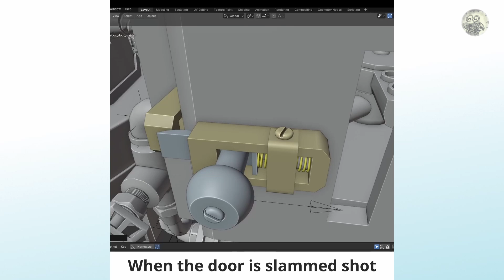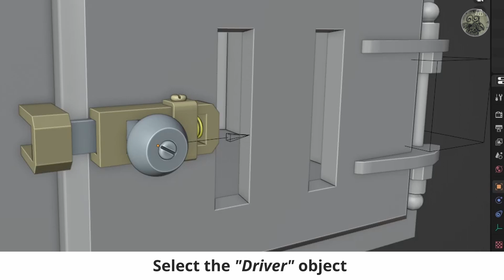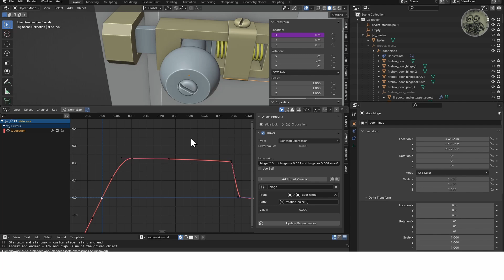Blender Tutorial: Rig a Lock with Drivers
This video shows how to animate a lock with "Drivers" in Blender.

For this particular personal project, I wanted to animate the lock when the door slams shut without actually using keyframes. So decided to experiment with drivers to learn more about this area in Blender.

Expressions used in this tutorial:

- Part 1:

***     (var - start)/(end - start) * (end - start) + start     ***

- Part 2: (Credit to: Daniel Vesterbaek's YouTube Drivers Tutorial)

***     hinge*10     if hinge ‹= 0.051 and hinge ›= 0.008 else 0     ***

*** Change the arrow heads symbols above"‹›" to a proper "Angled bracket" as YouTube doesn't allow it in the description. Otherwise, you will get an error when you apply the expression. ***

If there are a better/quicker way to achieve this, please share!

Hope you find this tutorial useful.
Please comment/share/like to help it reach others.

00:00 - Intro

00:09 - Rigging the Spring

01:09 - Rigging the Lock

** I used text to speech software to avoid bad voice recording as I don't have the right equipment, neither the right recording environment.